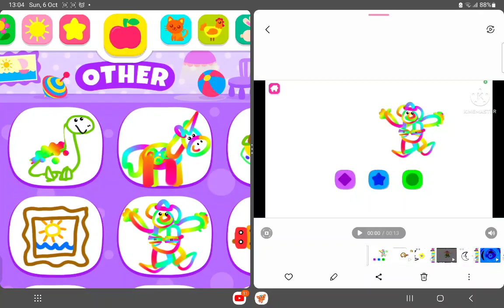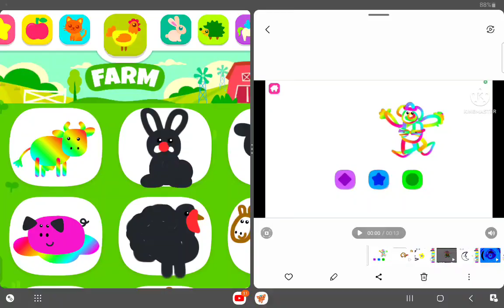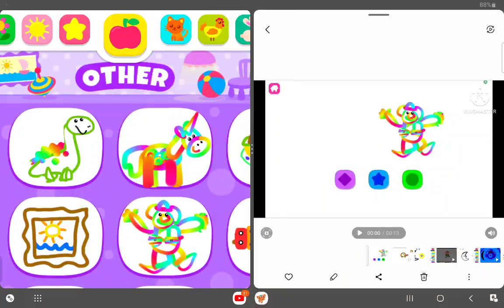7 October 2024(5)